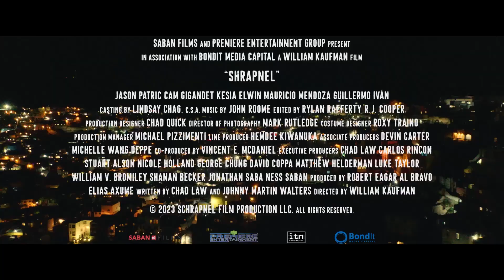202306 美国电影 US Movie : Shrapnel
A former Marine and his old war buddy face off against the Mexican cartel behind the disappearance of his daughter.

一名前海军陆战队员与他的老战友面对墨西哥贩毒集团，他们涉及他女儿的失踪案件。